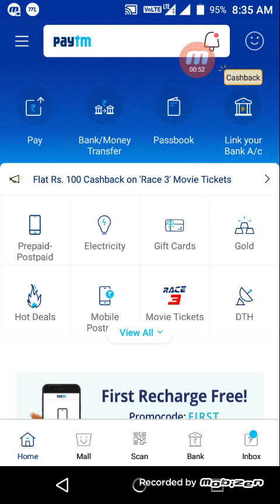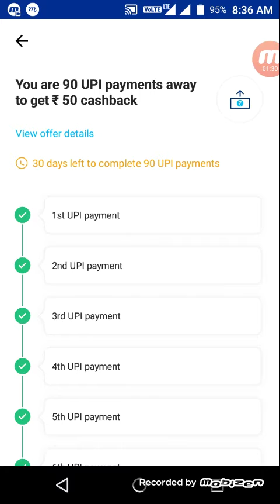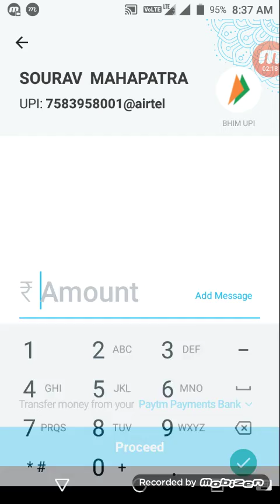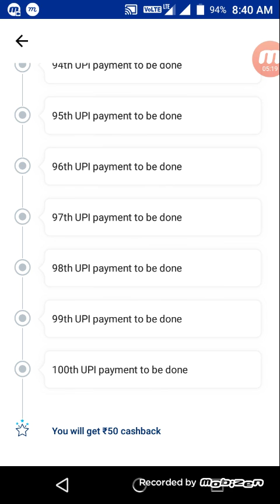Paytm New 100 pe 50 UPI Offer !! You Can Earn Upto Rs.400 !! New paytm UPI Offer 2018 !!